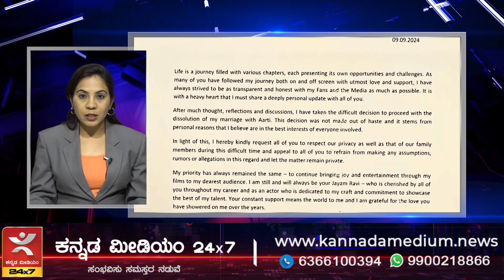ನಕಲಿ ವೈದ್ಯನ ಶಸ್ತ್ರಚಿಕಿತ್ಸೆಗೆ ಬಾಲಕ ಸಾವು| ಚಿನ್ನದ ಸರ ಸಮೇತ ಗಣೇಶ ವಿಸರ್ಜನೆ| ಮಲೆನಾಡಿಗೆ ಮತ್ತೆ ಯೆಲ್ಲೋ ಅಲರ್ಟ್